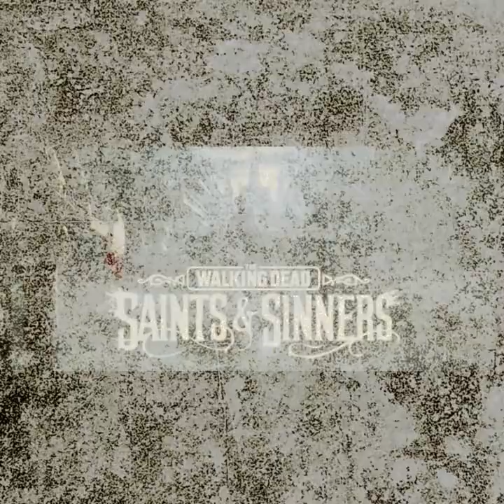KILLING AND COLLECTING! king shua plays vr walking dead